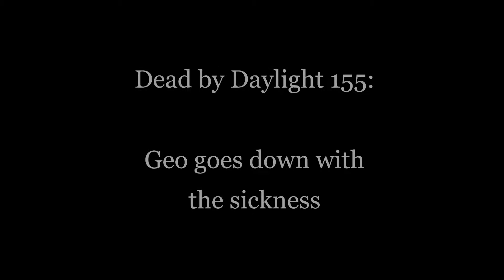Dead by Daylight - 155 - Down with the Sickness!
I am Loobyjayne and this channel is all about my gameplay in Dead by Daylight.

This video takes place at Wretched Shop, Autohaven, myself and a few of my friends, GeoToni69, Suzukigun215 and Planeswalker324 are trying to survive against The Plague.

Loobyjaynegames,DeadlyAlliance,DeadbyDaylight, HullabalooGaming(Twitch)